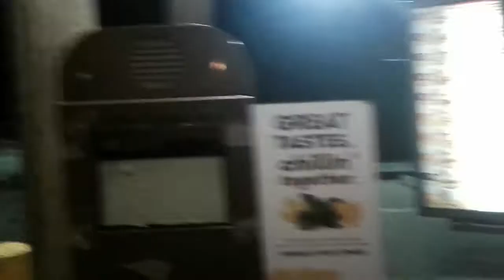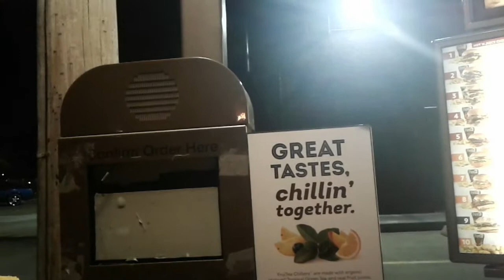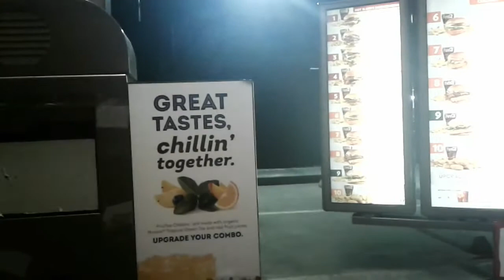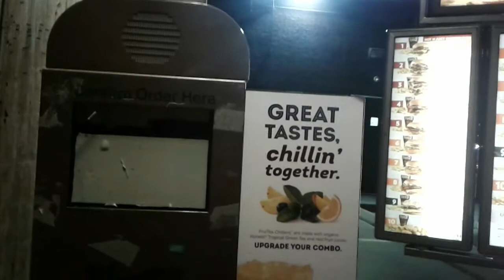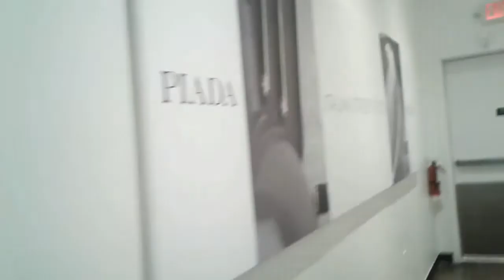LONG DAY TODAY